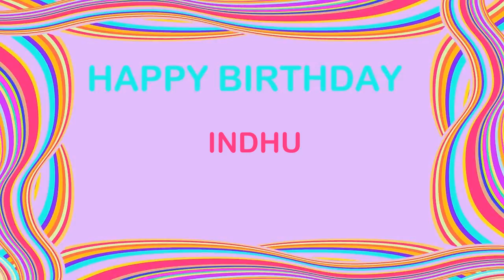Indhu Birthday Postcards & Postales